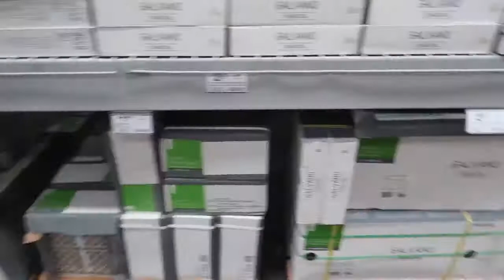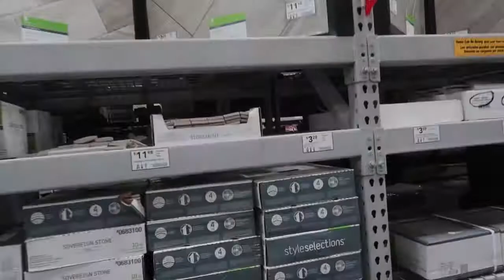CLIMBING THE RAFTER AT WALMART!! (GONE WRONG)